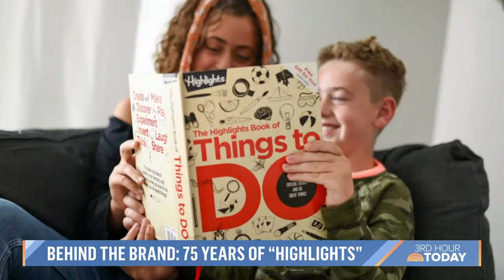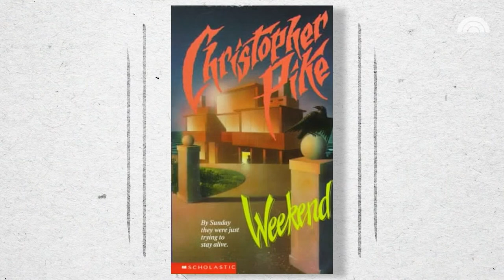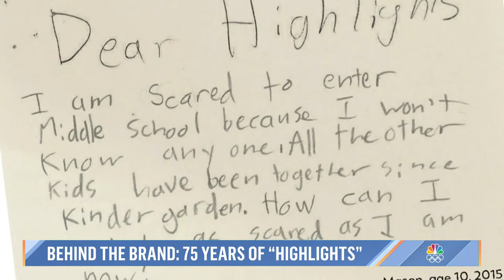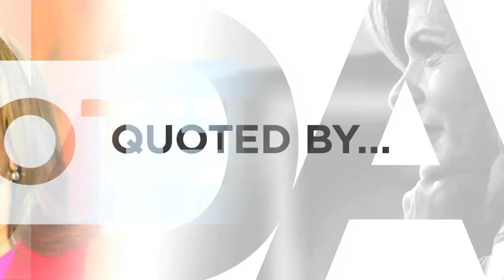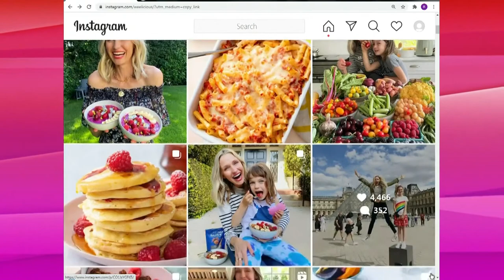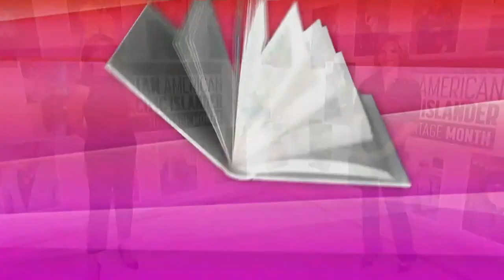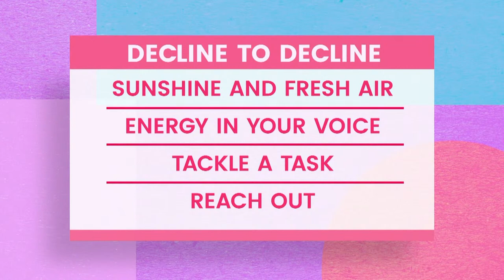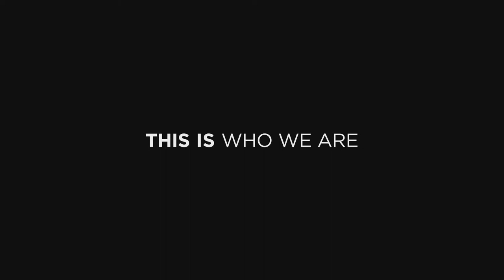Watch: TODAY All Day - June 25